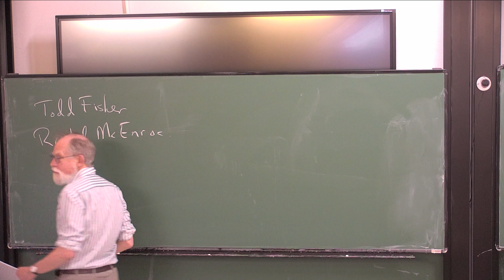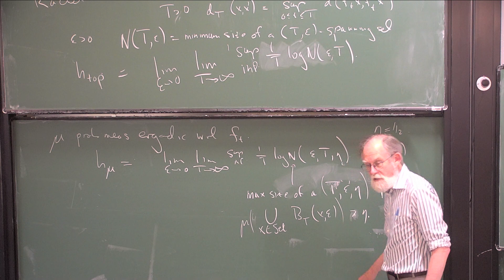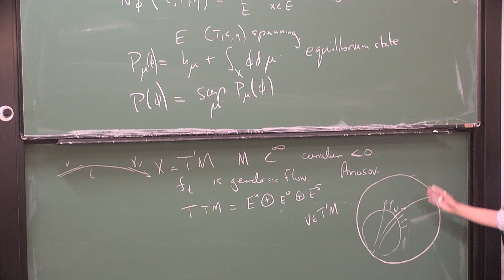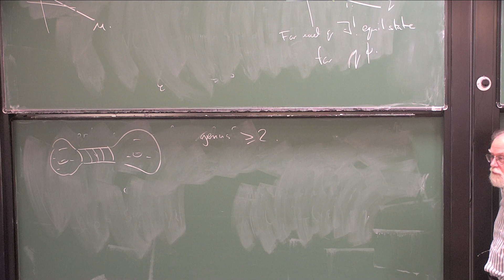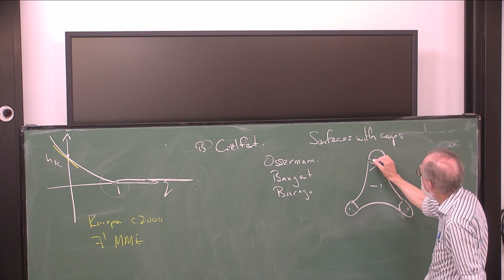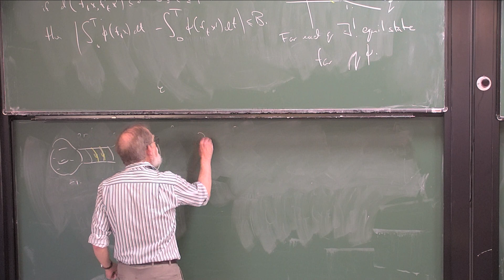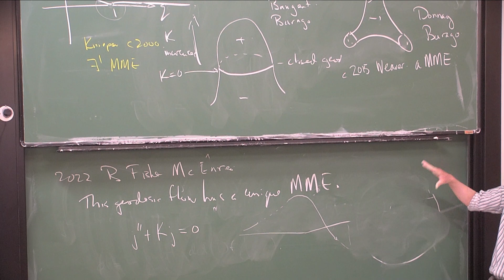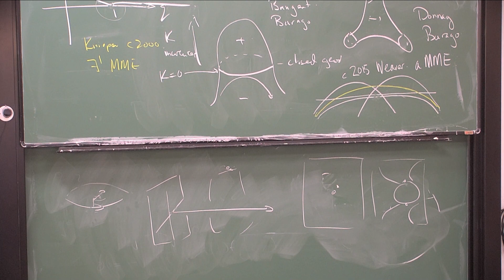Uniqueness of the measure of maximal entropy for geodesic flows on surfaces with caps, K. Burns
(Northwestern University)

Analytic techniques in Dynamics and Geometry